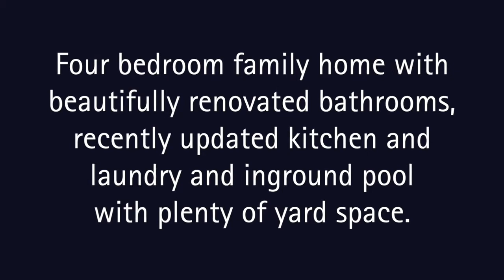9 Northern View Drive, Albury - Real Estate For Sale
JUST LISTED!

9 Northern View Drive, Albury

Attention First Home Buyers

$389,000

Set in a highly sought-after neighbourhood and close to corner store, parks and the private hospital, 9 Northern View Drive presents an excellent opportunity for the first home buyer or investor. Comprising 4 bedrooms, master with walk in robe and ensuite, full family bathroom with free standing bath and spacious family room with built in bar. The home features beautifully renovated bathrooms, recently updated kitchen and laundry and an inground pool with plenty of yard space and low maintenance gardens. This home fits the description for young families with all the modern conveniences of ducted gas heating and cooling and open plan kitchen and dining with separate living area set away from the bedrooms. The home also boasts a very good rental history with the previous tenants paying $390 per week.